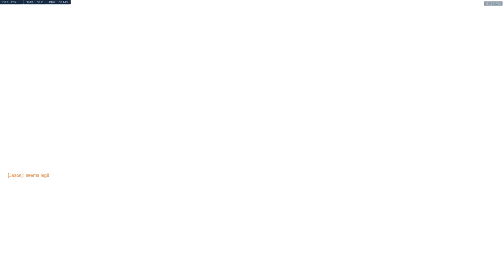[Overwatch] - 6 STACK COMPETITIVE Capture the flag l Last placement + Rank